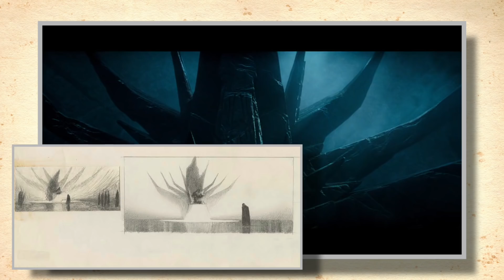ANÁLISE DO ÚLTIMO TRAILER DE STAR WARS 9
Livros, HQs e produtos de Star Wars

Fale comigo!